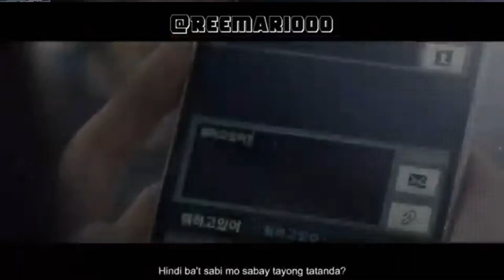ranjha on chaesoo and jenlisa - Hindi mix